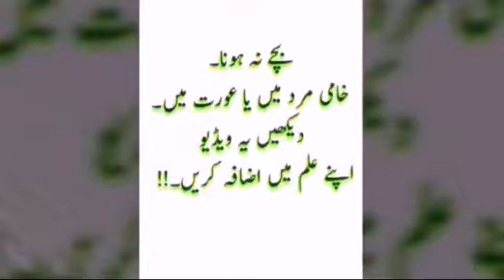Bachay na huna بچے نہ ہونا۔ خامی مرد میں یا عورت میں۔ دیکھیں یہ ویڈیو اپنے علم میں اضافہ کریں۔!!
"The Revolutionist"
 Channel for more important videos